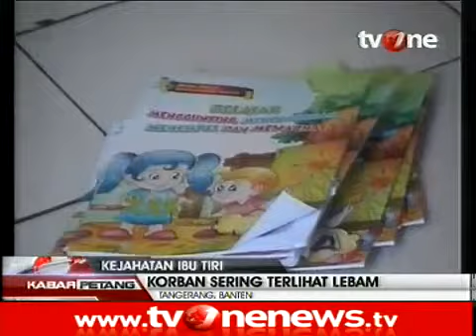Bocah 6 Tahun Tewas Dianiaya Ibu Tiri